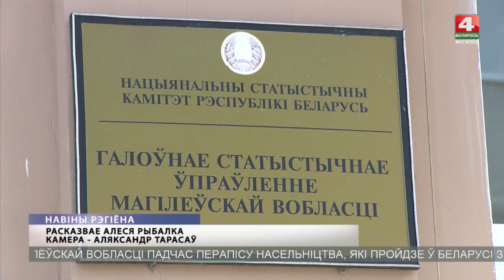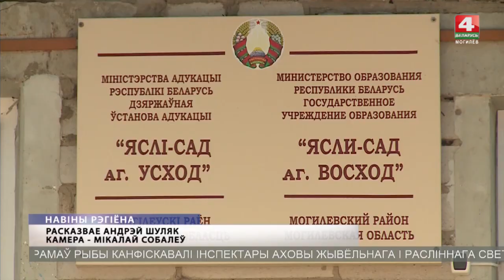Новости Могилевской области 28.05.2019 выпуск 15:30 [БЕЛАРУСЬ 4| Могилев]